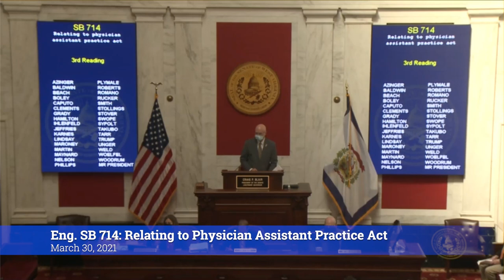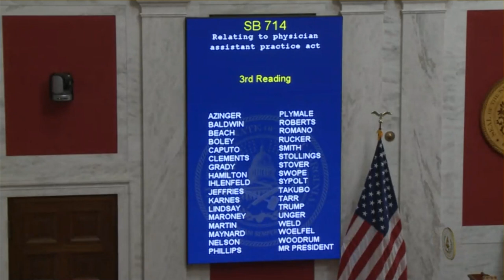West Virginia Senate Unanimously Passes Physician Assistant Practice Act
The West Virginia Senate unanimously passed Senate Bill 714, Relating to physician assistant practice act, after hearing remarks by the body's three physicians -- Senator Mike Maroney (R-Marshall), Senate Majority Leader Tom Takubo (R-Kanawha) and Senator Ron Stollings (D-Boone). The bill allows these highly trained, highly skilled medical professionals to most effectively assist physicians in treating patients and it will provide for better access to health care services across the state.